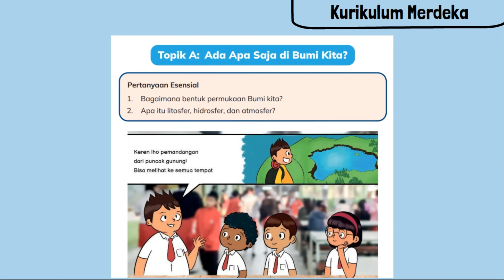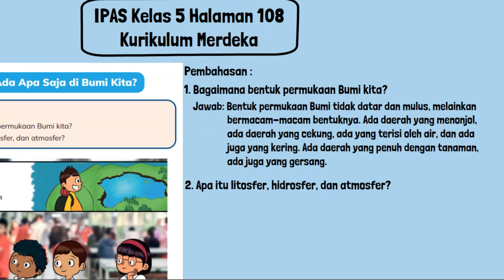Kunci Jawaban IPAS Kelas 5 Halaman 108 Kurikulum Merdeka Bagaimana Bentuk Permukaan Bumi Kita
Kunci Jawaban IPAS Kelas 5 Halaman 108 Kurikulum Merdeka Belajar SD MI. Topik A: Ada Apa Saja di Bumi Kita? Bagaimana bentuk permukaan Bumi kita? Apa itu litosfer, hidrosfer, dan atmosfer?